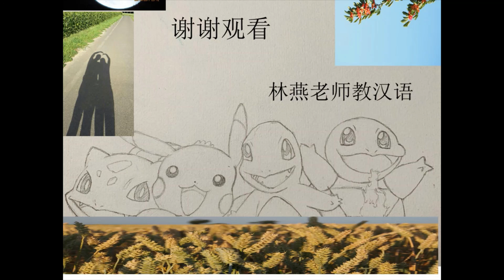【林燕老师中文课】朗读《昨日的世界》（11）Learn Mandarin Chinese //Learn Chinese LinYan Li